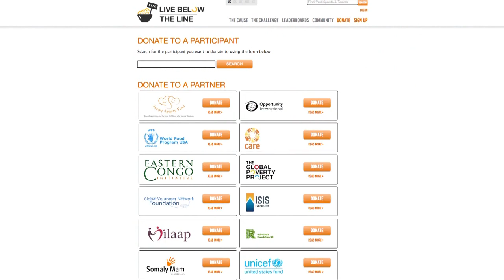Ben Affleck To Live On $1.50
Ben Affleck "will keep the cost of what he eats and drinks below $1.50 for at least one day to publicize and fund raise for Live Below the Line, an effort of The Global Poverty Project, according to a report from omg! at Yahoo..."* Pop Trigger breaks it down with DJ tyDi.